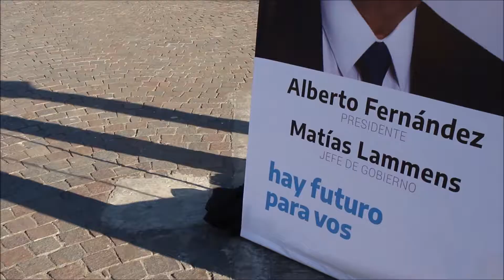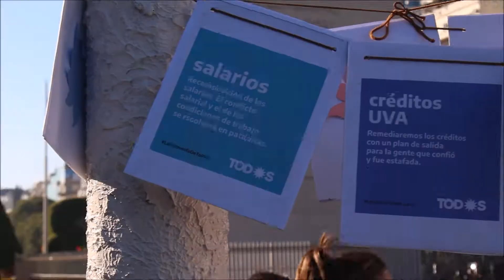Cierre de campaña del Frente de Tod☀ s CABA, testimonio de lxs candidatxs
El 6 de Agosto del 2019, frente al Obelisco, bajo la consigna "Vienen Aires Buenos", se desarrolló el cierre de campaña del Frente de Tod☀ s CABA. Estuvieron presentes lxs candidatxs de dicho frente, donde charlaron con lxs vecinxs que se acercaron. Al finalizar la actividad, lxs candidatxs nos brindaron sus testimonios para lxs porteñxs de cara a las elecciones de este domingo.

Seguinos y contactanos a través de nuestras redes!

Sumate a esta comunidad y agitá tu voz!